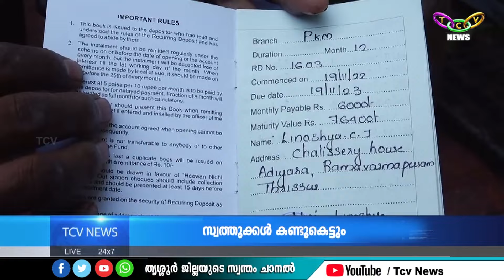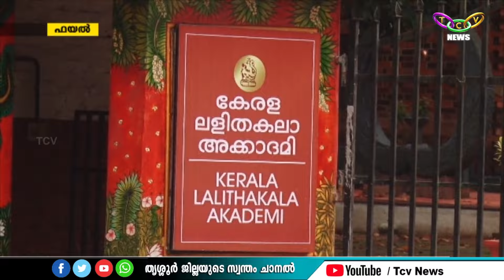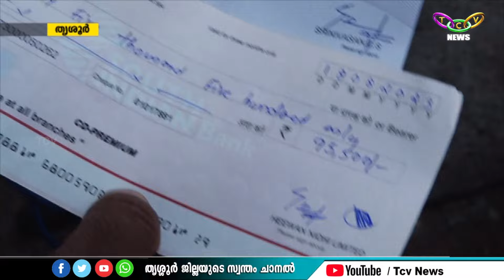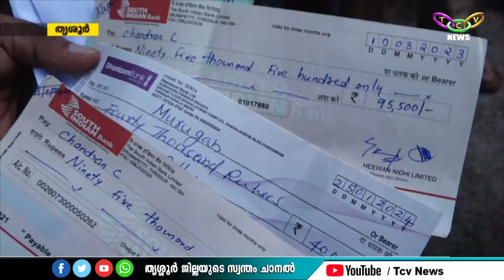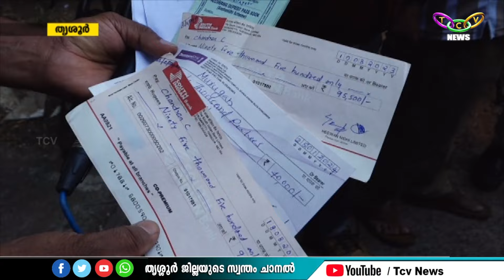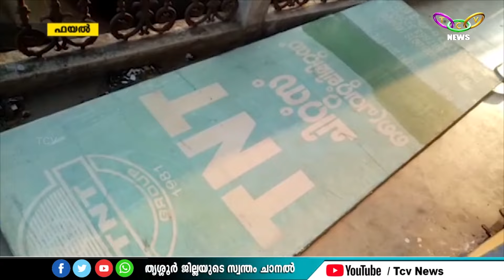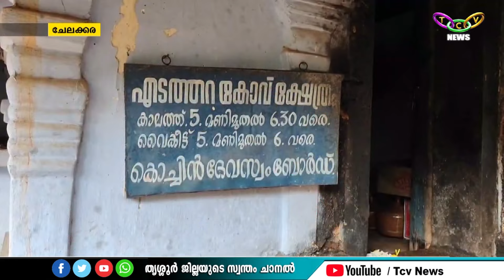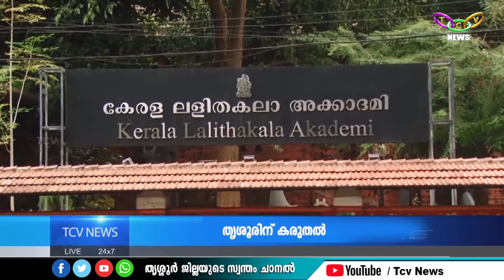TCV NEWS @04.00PM (05-02-2024)